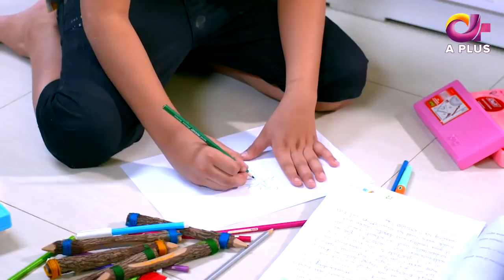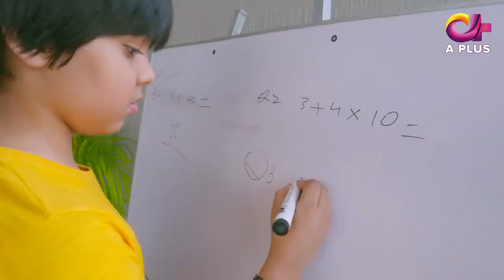Pakistani Drama | Yateem - Episode 13 | Aplus Dramas | Sana Fakhar, Noman Masood, Maira Khan| C2V1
Pakistani Drama | Yateem - Episode 13 | Aplus Dramas | Sana Fakhar, Noman Masood, Maira Khan

Director : Azeem Ahmed

Writer : Sadia Azizi Afridi

Productions : Block Buster Plus

Cast : Sana Fakhar, Noman Masood, Horain, Ahmed, Maryam, Saima Qureshi, Shamim Hilali, Khaild Zafar, Farheen Iqbal, Shahzad Ali Khan, Hina Naqvi, Faisal Naqvi, Sohail Masood, Shazia Qaiser, Maira Khan